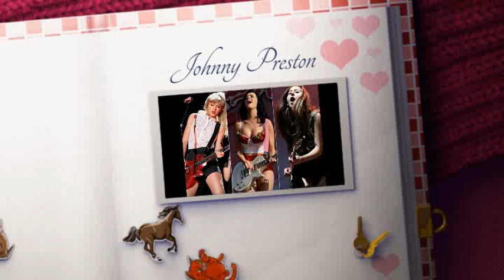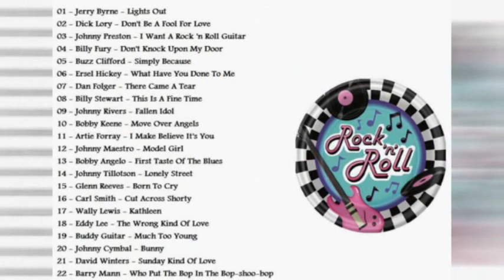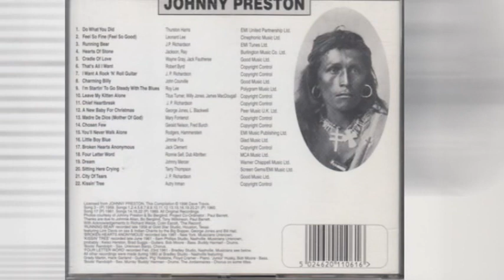Johnny Preston - 03 - I Want A Rock 'n Roll Guitar 1960 [Jukebox Oldies Vol. 4]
Johnny Preston – Come Rock With Me
Label: Combo Record – ST 60609
Format: Vinyl, LP, Compilation, White Label
Country: Italy
Released: 1991

Johnny Preston (August 18, 1939 – March 4, 2011) was an American rock and roll singer, best known for his international number one hit in 1960, "Running Bear".

Preston had coronary artery bypass surgery in 2010. He died of heart failure in Beaumont, Texas, on March 4, 2011, at the age of 71, after years of heart-related illnesses. He was survived by his wife, Sharon, two sons and two daughters. Preston was buried at Oak Bluff Memorial Park in Port Neches, Texas. A tribute concert was performed on November 5, 2011, featuring guest artists Gene Bourgeois, Johnny Tillotson, Dickey Lee, and Chris Montez, along with LSCPS's Touring Band, under the direction of Aaron Horne.